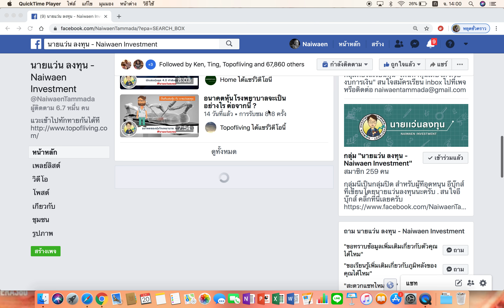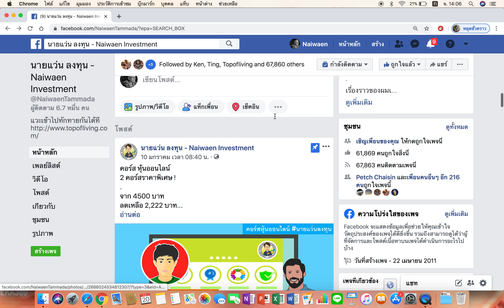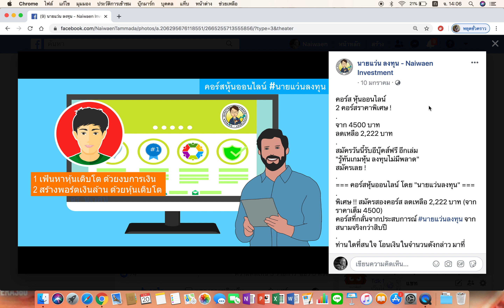วิธีดูว่าเจ้ามือมาเก็บหุ้น ดูยังไง ?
สำหรับการลงทุน แม้เราจะเป็นนักลงทุนระยะยาวเป็นหลักใหญ่ใจความ แต่ความรู้เรื่องความเคลื่อนไหวของราคาหุ้นก็สำคัญในบางโอกาสนะครับ
โอกาสที่ว่าก็คือ ... หากเราเจอหุ้นที่น่าสนใจซักตัว แล้วอยากจะเก็บลงทุนระยะยาว เราคงไม่อยากไปซื้อไล่ราคาตอนมันแพง ๆ หลายคนอาจใช้วิธีเก็บหุ้นตอนราคามันต่ำ ๆ ซึ่งมันจะดีสำหรับคนลงทุนระยะยาวอย่างที่ว่า เพราะเราจะได้หุ้นราคาไม่แพง และเราจะลงทุนยาวอยู่แล้ว จึงไม่มีปัญหาถ้าจะต้องถือยาว ๆ ได้อย่างใจเย็น
ถ้าอยากเก็บหุ้นตามเจ้ามือต้องดูยังไง อะไรที่บอกว่าเจ้ามือกำลังเก็บหุ้นอยู่ ... เนื้อหาที่จะอ่านต่อจากนี้ต้องออกตัวไว้ก่อนว่าอาจจะไม่ถูกต้องเต็มร้อย ซึ่งถ้าใครสนใจ ติดตามกันได้เลยครับ